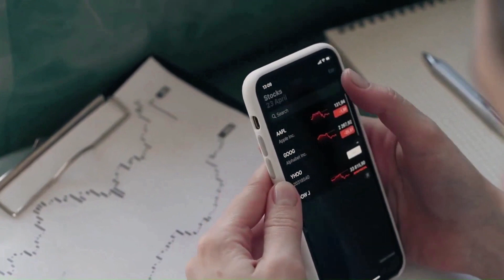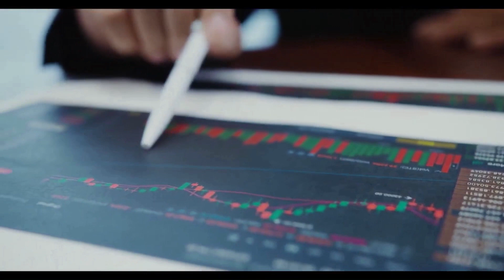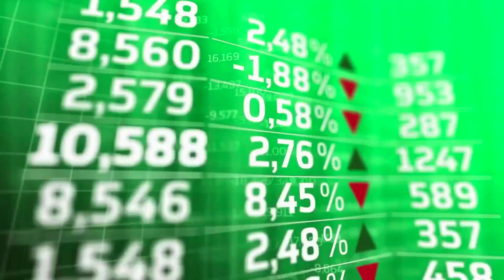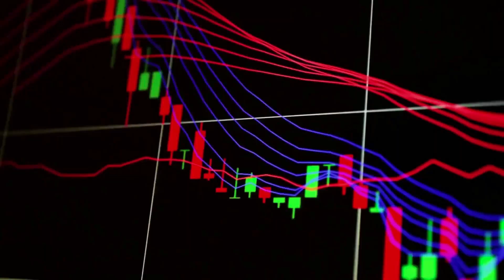SKL RALLYING HIGHER?🔥 | SKALE PRICE PREDICTION & NEWS 2024!